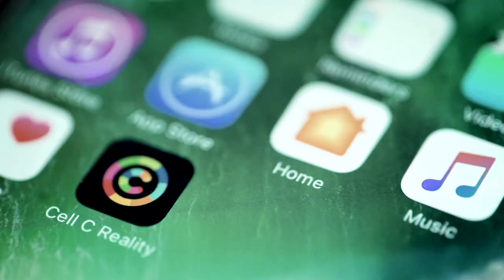Hangman - Series Trailer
An original Bl!nk / Cell C production, Hangman is a global first – wrapping unscripted entertainment around gaming and immersing viewers in the action. Hangman is a grueling search for SA’s greatest innovators… Talent with an eye on the future and determination to build it.
The competition is tough – mimicking the lives of entrepreneurs and innovators. Livelihoods – theirs and others – literally hang in the balance. In the game of Hangman, it’s about hanging onto life in the world of business – one false move and you’re out of the game. The show is driven by Backers who ultimately decide who stays with a shot at R1million and who faces the proverbial noose.
Hangman takes traditional entertainment to the next level. Viewers help determine the outcome by investing in contestants through a virtual stock exchange or by offering physical support. It’s essentially a new genre of entertainment in which gaming meets reality television…. live!
The Innovator who succeeds in garnering the support of the Backers while at the same time rallying viewer (‘investor’) sentiment, walks away with a R1 million investment.